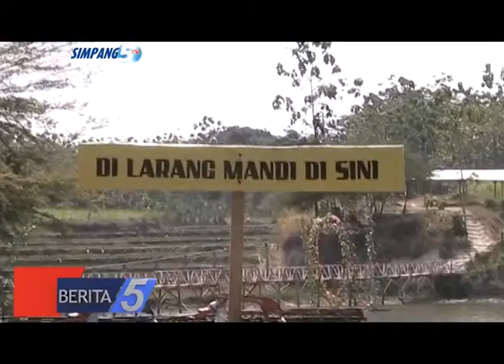DAMPAK MUSIM KEMARAU, DEBIT AIR DIBENDUNGAN KLETEK BEKURANG HINGGA 80 PERSEN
JUDUL : DAMPAK MUSIM KEMARAU
SUB JDL 1 : DEBIT AIR DIBENDUNGAN KLETEK BEKURANG HINGGA 80 PERSEN
SUB JDL 2 : AIR DIPERKIRAKAN CUKUP UNTUK PENGAIRAN HINGGA MUSIM HUJAN
LOKASI  : PUCAKWANGI – PATI
REPORTER  : DIAN UTORO AJI
TANGGAL  : 1 SEPTEMBER 2017

LEAD  :

MUSIM KEMARAU/ DI AWAL BULAN SEPTEMBER INI/ BERDAMPAK PADA BERKURANGNYA DEBIT AIR DI EMBUNG ATAU BENDUNGAN// SEPERTI YANG TERJADI DI BENDUNGAN KLETEK/ YANG TERLETAK DI DESA KLETEK KECAMATAN PUCAKWANGI//

---PKG---
VIDEO AUDIO
 BENDUNGAN YANG MENJADI SUMBER PENGAIRAN BAGI PETANI SEKITAR/ DAN JUGA SEKALIGUS DESTINIASI WISATA AIR// DEBIT AIRNYA KINI MULAI BERKURANG SEKITAR 80 PERSEN//
 SAMURI/ SEKRETARIS DESA KLETEK MENUTURKAN/ MUSIM KEMARAU YANG SUDAH BERLANGSUNG 2 HINGGA 3 BULAN INI/ MULAI BERDAMPAK PADA BERKURANGNYA DEBIT AIR DI BENDUNGAN KLETEK// KARENA BENDUNGAN TERSEBUT BERSUMBER PADA TADAH HUJAN//
WWC : SAMURI/ SEKDES KLETEK// MENIT 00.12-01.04
 SAMURI MENAMBAHKAN/ MESKIPUN DEBIT AIR BERKURANG/ NAMUN DIPERKIRAKAN AIR DI BENDUNGAN KLETEK MASIH DAPAT MENGAIRI PERTANIAN HINGGA MUSIM PENGHUJAN DATANG//

DIAN UTORO AJI/SIMPANG5TV/ MELAPORKAN//